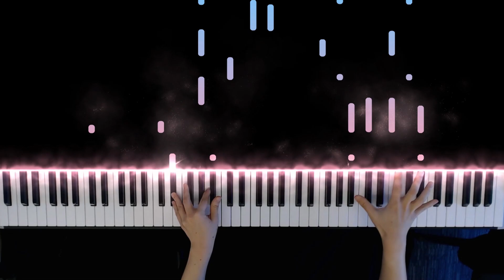클라나드 (CLANNAD) | 경단 대가족 (Dango Daikazoku) | 피아노 커버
애니메이션과 게임으로도 만들어진 「클라나드」의 OST 입니다! 순수하고 맑은 목소리로 당고당고~하는 가사가 귀여워서 마냥 예쁜 노래인 줄 알았는데, 전체적으로는 아련하고 슬픈 내용을 담고 있어요. 마음에 힐링이 오는 잔잔한 곡입니다.

그럼 즐거운 감상 되세요😊